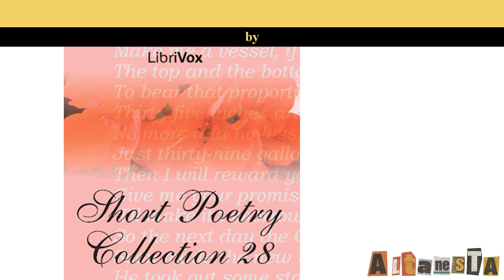Short Poetry Collection 028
Written by:VARIOUS ( - )
LibriVox’s Short Poetry Collection 028: a collection of 20 public-domain poems.